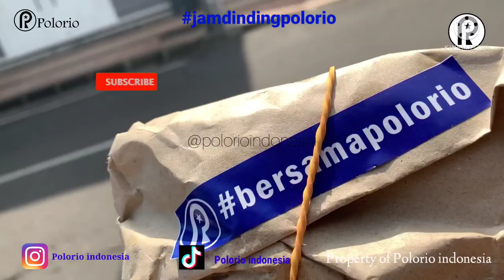Polorio berbagi part 14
for wholesale order:
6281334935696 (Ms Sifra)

for wholesale order:
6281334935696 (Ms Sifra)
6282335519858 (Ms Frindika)